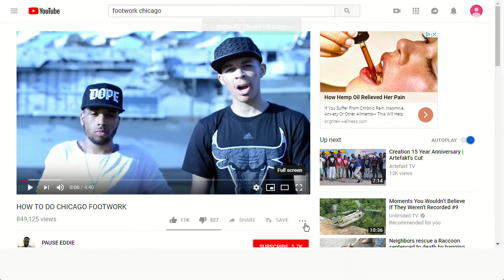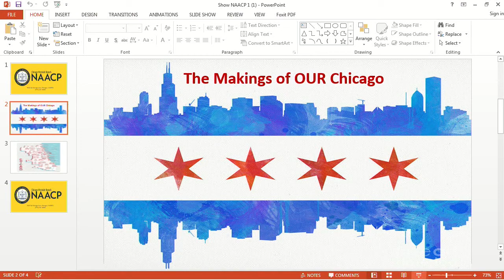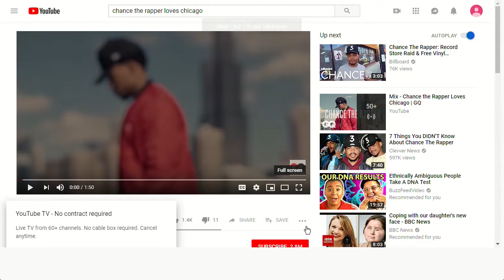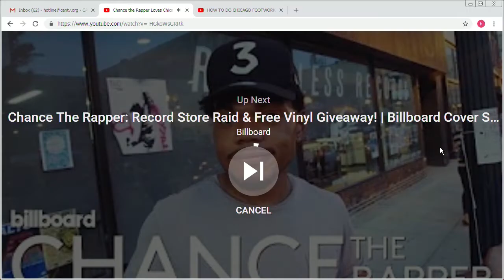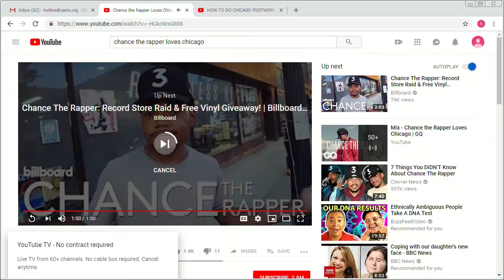NAACP Chicago Westside Branch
This program was recorded on November 30, 2018 at Chicago Access Network Television (CAN TV).